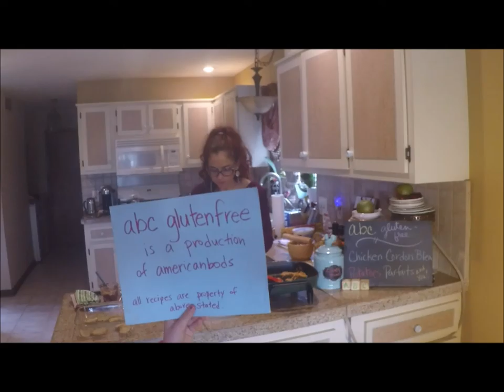Chicken Cordon Bleu, Potatoes, Parfait, and YOU!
Join us for Chicken Cordon Bleu, Potatoes, and Parfaits on the menu.